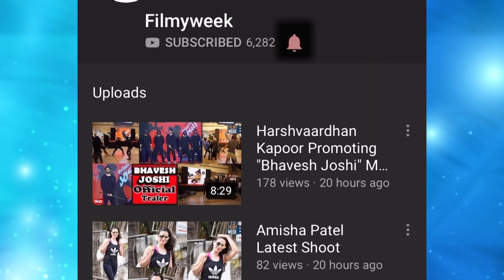'Kaabil' Actress Yami gupta spotted at airport.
Kaabil actress Yami Gupta spotted at airport with new look. Yami Gupta's new hair look and cool clothes is biggest surprise for her fans.